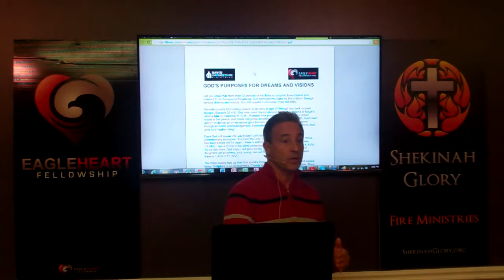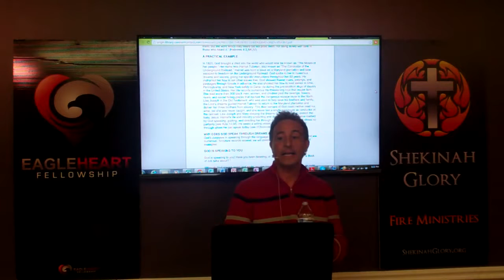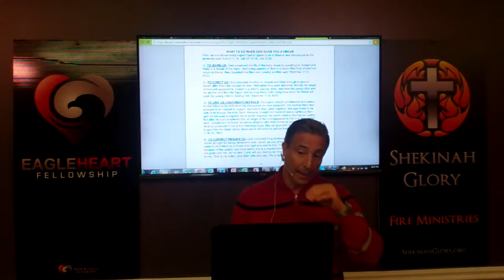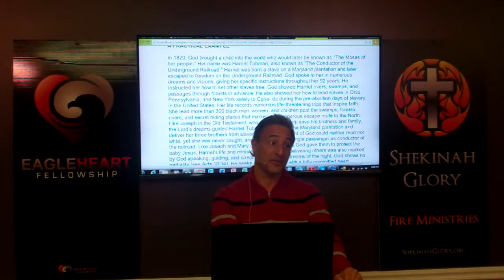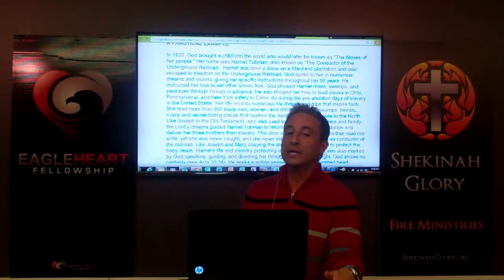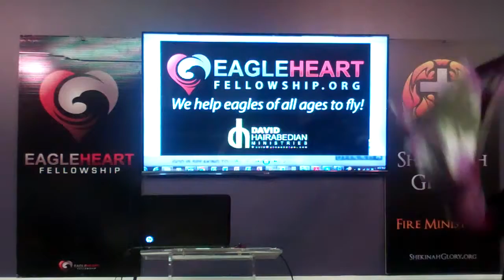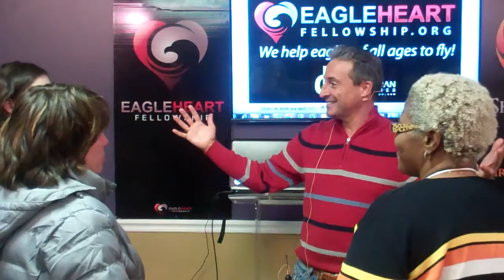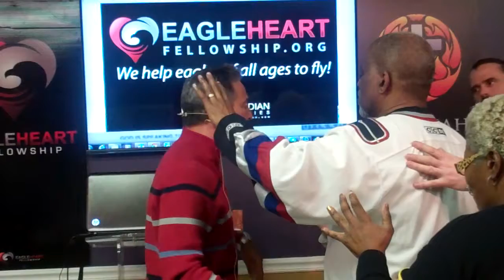Dreams and Visions, David Hairabedian, EagleHeartFellowship.org